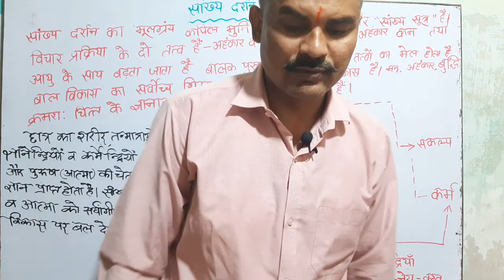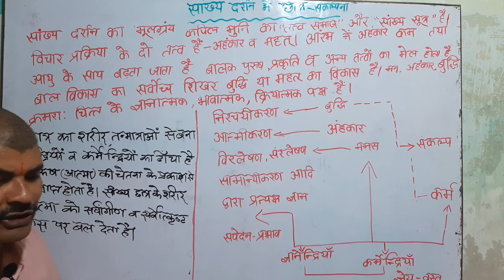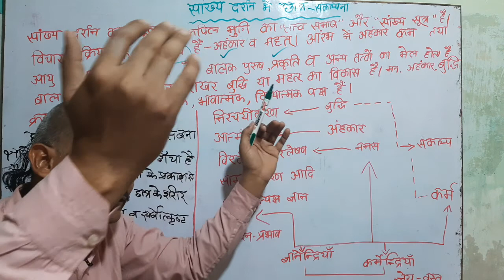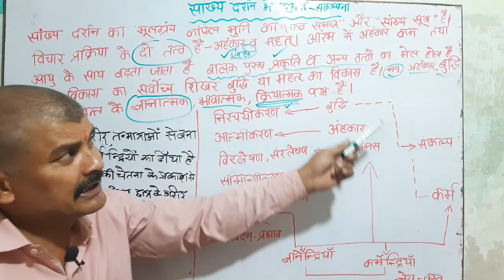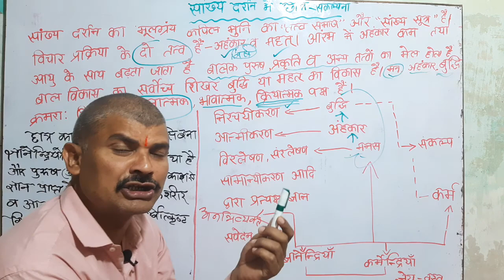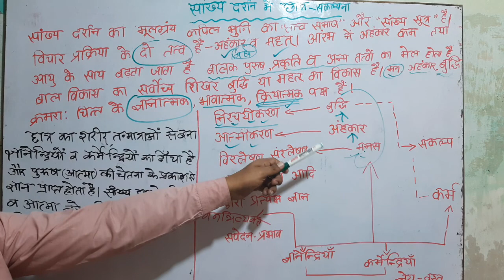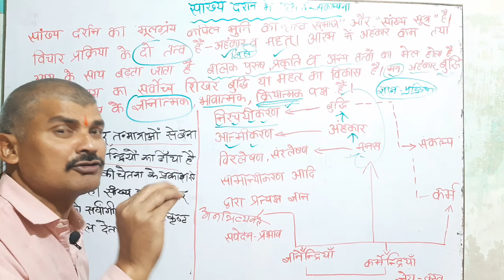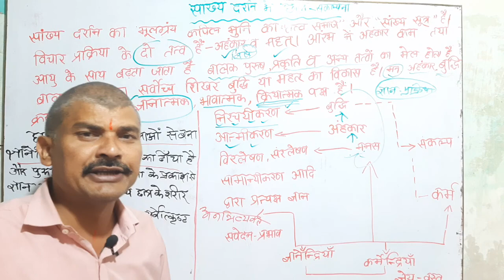सांख्य दर्शन में छात्र संकल्पना CONCEPT OF PUPILS OF SANKHYA DARSHAN